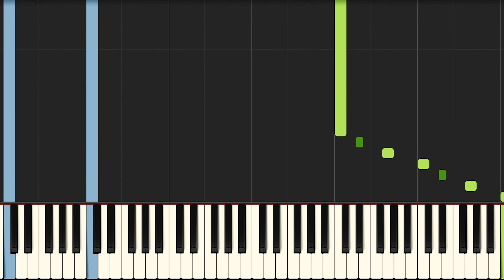Me And My Broken Heart Piano - How to Play Rixton Me And My Broken Heart Piano Tutorial! (Medium)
Learn how to play Me And My Broken Heart Piano version with my easy tutorial! I would also advise you to learn the Rixton Me And My Broken Heart Piano chord progression to understand the song better and learn to play piano quicker! On my piano YouTube channel I release a new Synthesia piano lesson every day! You can learn how to play beautiful piano songs with ease, simply by watching the piano lesson and copying this to your own piano style. However, if you want to learn more, I also offer piano theory lessons, piano chords lessons and multiple full piano courses on my channel, as well as on my online piano lessons website!